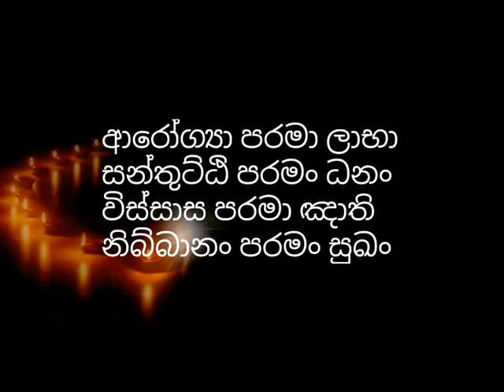තරහ බිද දමා සෝවාන් වෙන්න​ | sowan wenna | niwan dakimu | sirasa fm sanaramara sewana | budhu bana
වල්පොල ගෝතම හිමි